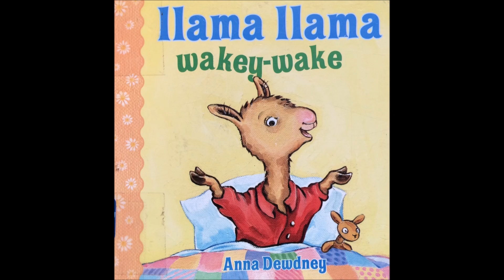Llama Llama Wakey Wake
Written by: Anna Dewdney